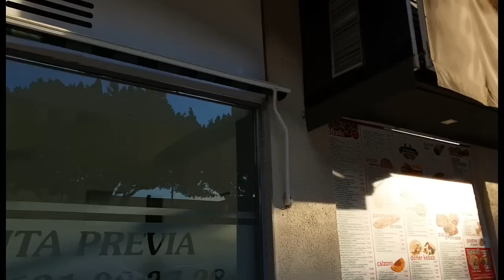Vlog semanal 2023